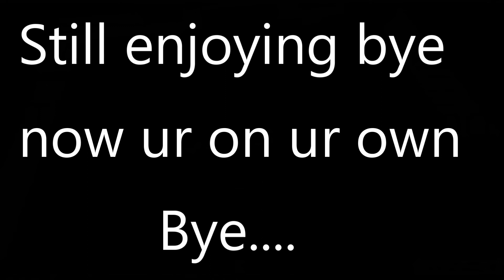Channel Trailer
I_👋_II____Hello!, Welcome to my description Box

Hey! I'm a weekly Video Creator who plays more mature games on Roblox. If you like Jailbreak, Arsenal, or other games where you rob banks, take out cops, and oof everything with rockets, this is the channel for you!